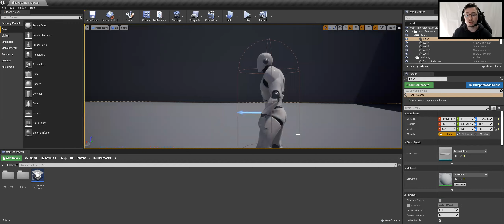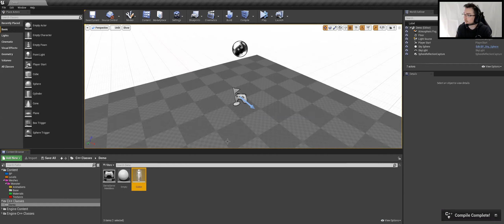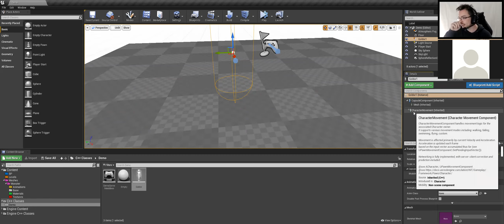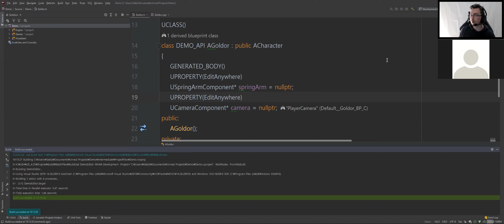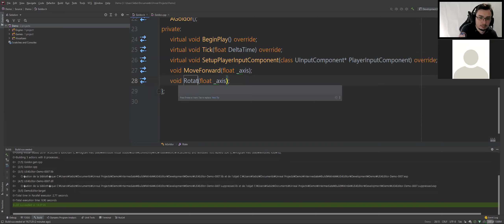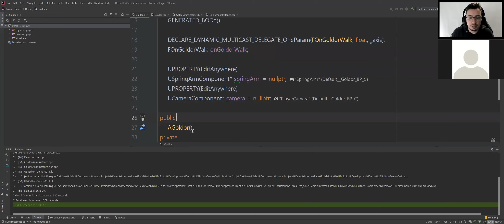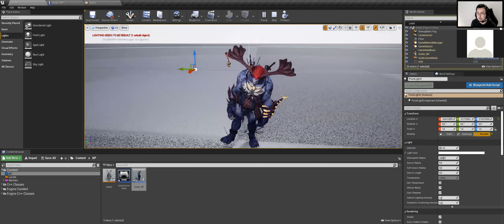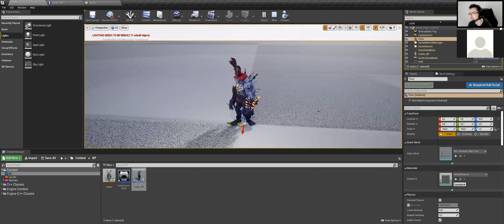DEMO - Gameplay Programming Unreal Engine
Visionnez le replay de la démo Gameplay sur Unreal Engine assurée par Sébastien Touquoy, enseignant au sein de la filière Gameplay Programming d'Objectif 3D le 20 avril dernier !